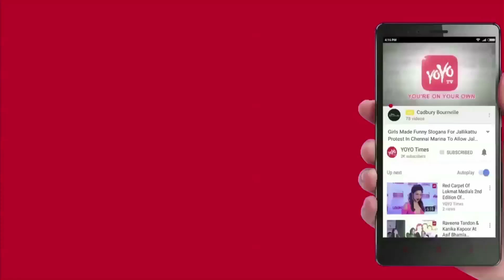Amit Shah To Meet Pawan Kalyan..!! | Lok Sabha Polls | BJP | Janasena | YOYO Times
A glamour time for the BJP which is heavily banking on filmy folks to revive its losing glory. BJP's national chief Amit Shah has been running from pillar to post to meet high-profile celebs to garner attention for the party in the coming 2019 Lok Sabha polls, there are several jokes being circulated online. but he couldn't meet veteran singer Lata Mangeshkar since she informed Shah that she is ill due to food poison. That apart, BJP is desperately looking at glam industry to resurrect its sagging electoral prospects. This is very evident since Shah's move to meet stars comes just after back-to-back set backs such as Karnataka defeat and by-elections failure. Andhra netizens are now curious to know whether Amit Shah would meet 'dear friend' and 'ally' Janasena chief Pawan Kalyan too who is indirectly extending his 'outside' support to the Saffron party in AP and criticizing the AP State Government. his hard stand on TDP has been raising several doubts from longtime.